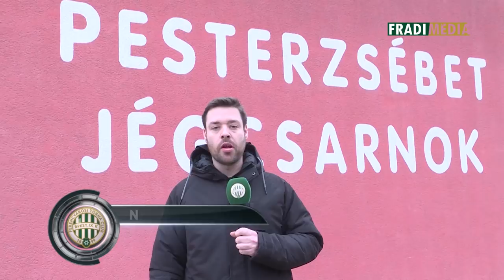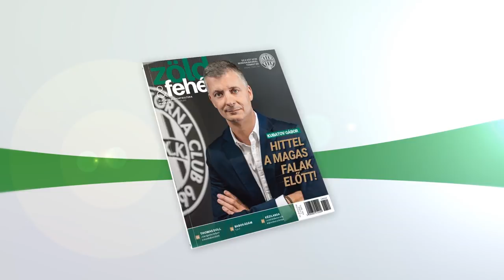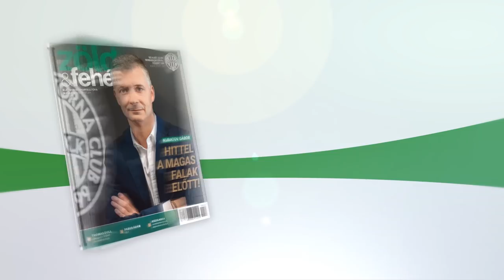FM | Jégkorong belülről | 2018.02.09.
Jégkorongcsapatunk számára szinte nincs megállás a kemény edzésekkel és hetente több mérkőzéssel teli szezonban. Boldizsár Márton kollégánk ezért felvette a korcsolyát, hogy Önök is láthassák, milyen egy hokis edzés.